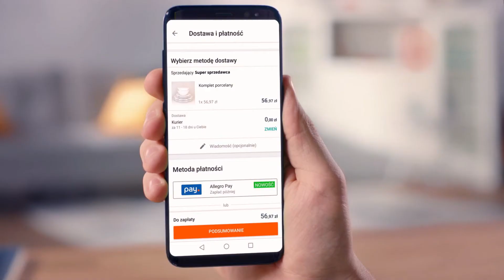Jak płacić BLIKIEM w aplikacji Allegro?